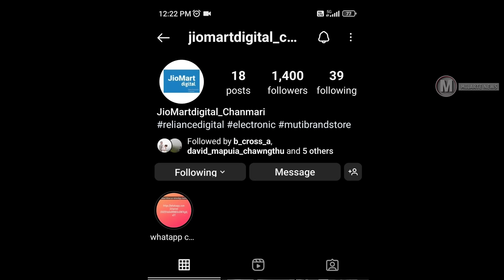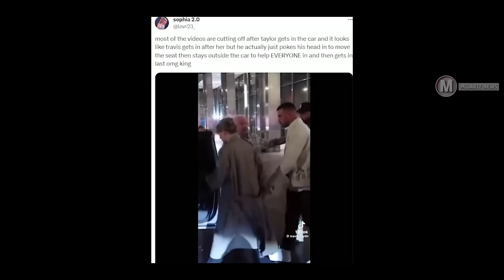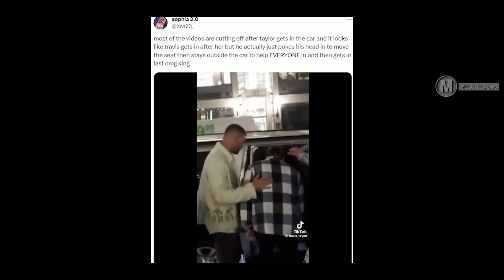Taylor Swift leh Travis Kelce ten Super Bowl Champions an lawm nasa hle || An Love Story chu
Lemchan lam ngainatute tan "LEMCHANKHAWVEL" ah Videos hmuhnawm tak tak en tur a awm bawk e.